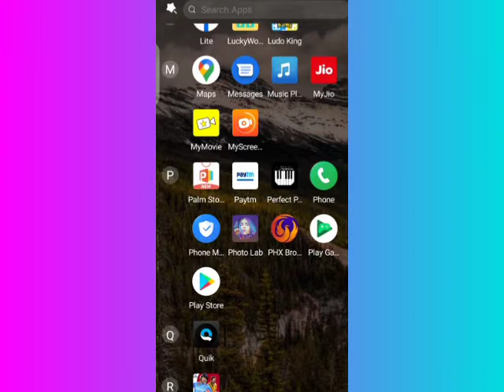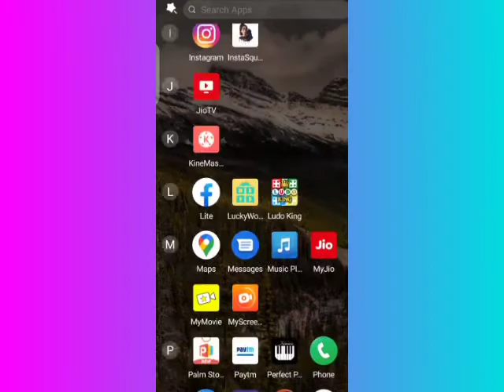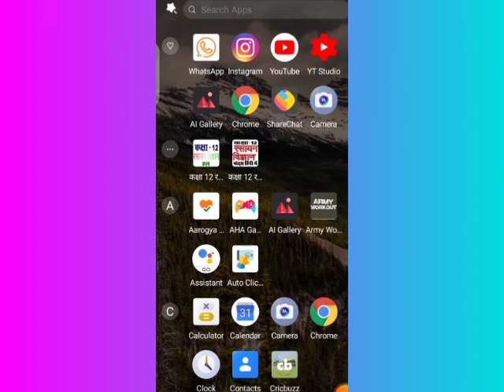Home screen par apna photo GB WhatsApp maih laha see lagaye ye secret trick abb batao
home screen par apna photo GB WhatsApp mein kab kahan se lagaya Hassan Sadiq mil gayi hai ya iske bad mein aapko discription mein link de raha hun usse aap GB WhatsApp download kar sakte doston aasani se kar sakte aap to doston yah aapke liye bahut aasani ho gayi doston isliye mere channel ko jarur subscribe kijiye doston** *+- --- *---* Check Out GBWhatsApp Pro!
Allows You To Change WA Colors, Themes, Save Status, Hide Last Seen, Call Blocker, And Many More!